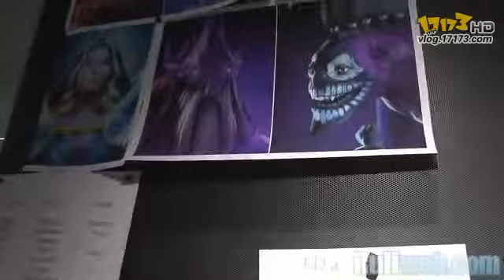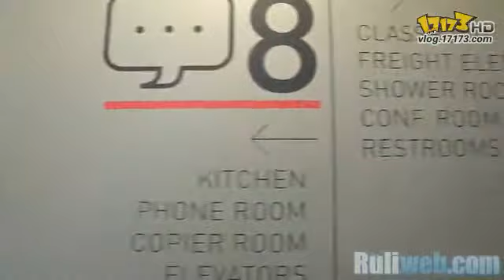Bên trong trụ sở hoành tráng của Valve Software - Part 2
Xem chi tiết tại: news.higame.vn